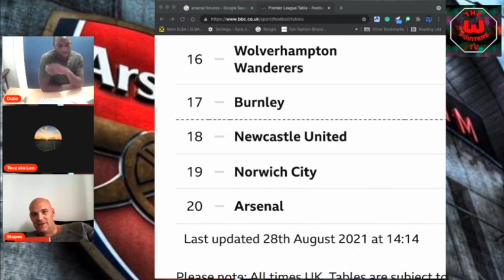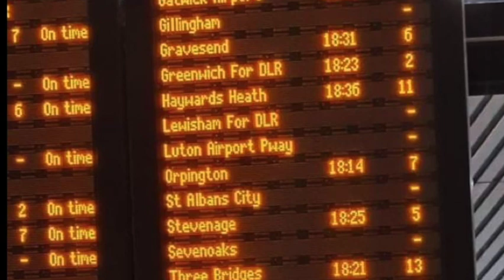PREMIER LEAGUE - Man City 5 v Arsenal 0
TTP - TV presents HIGHLIGHTS from our LIVE watch-a-long on Sat, 28th August 2021. Afternoon K/O between Man City and Arsenal.
This video brings out all the best bits and we endeavour to create a lot more content like this for the viewer. Reaching out to a fun audience.

or Instagram: @infothethreepointers.

The Three Pointers TV is a platform for Arsenal fans all over the world giving you the latest in transfers, player injuries and recoveries, press conferences, LIVE watch alongs and LIVE group calls.

We will also let you know WHO ARSENAL ARE PLAYING NEXT during the course of the season.
We will give you ARSENAL FIXTURES for 2021/2022 season exclusive to our channel.

We thank you for all your support and we thank you for sharing our content to others all over the world. THIS IS 'THE WORLD OF ARSENAL FC' - The Three Pointers TV